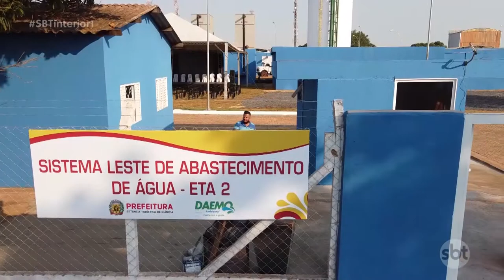Ministro Rogério Marinho inaugura estação de tratamento em Olímpia